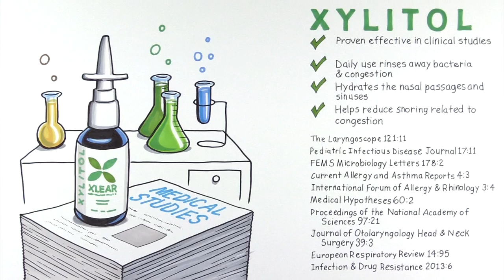Meet the Nose Family & Their S.N.O.T.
One of the most frequently asked questions we are asked is, "Why have xylitol in a nasal spray?" We thought we'd let our friends, the Nose family explain.